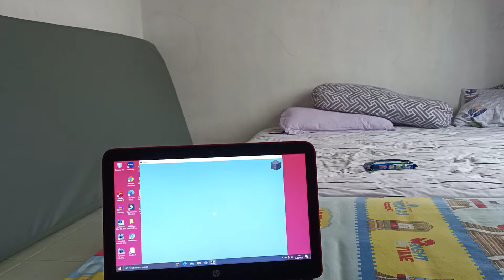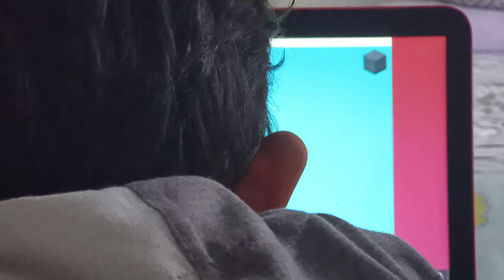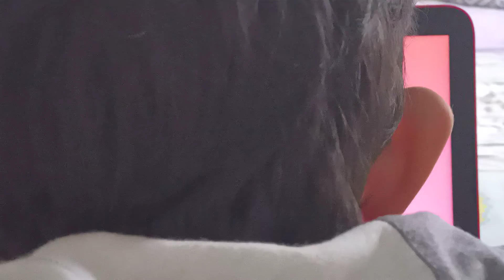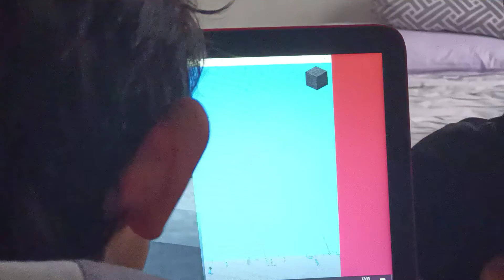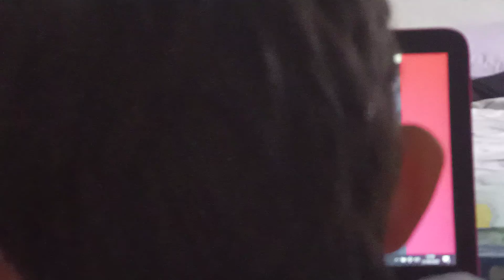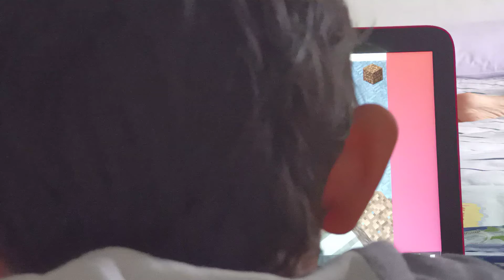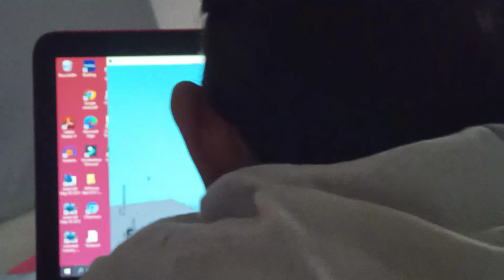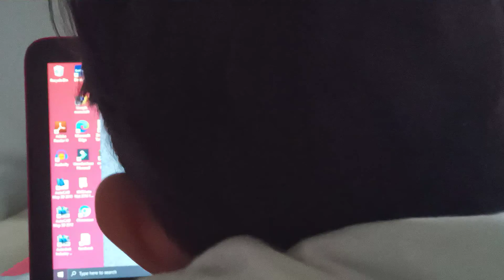video iki video Minecraft bali taun 2009 video iki ing YouTube, ojo lali menehi komentar lan langgan